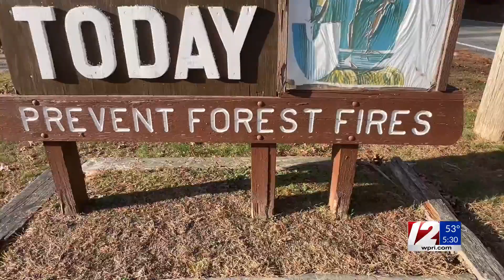Steps you can take to help prevent brush fires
A Red Flag Warning is still in effect for our area due to the dry and windy conditions outside.